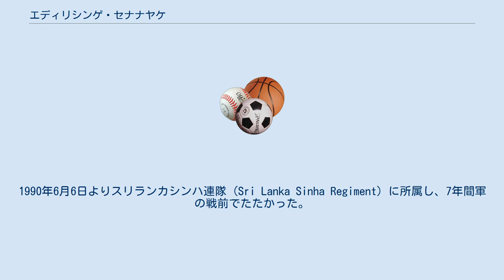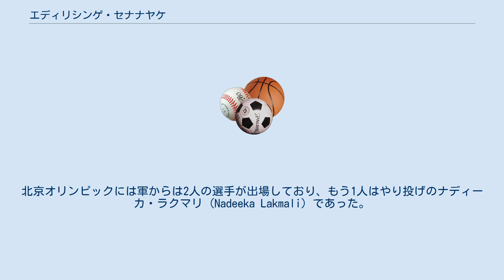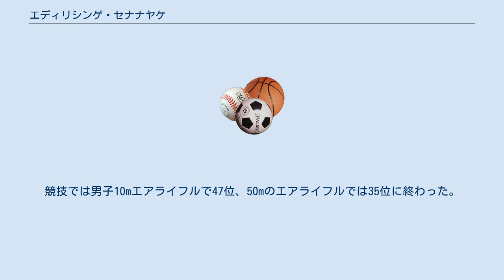エディリシンゲ・セナナヤケ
スリランカ・中部州出身の人物
エディリシンゲ・ムディヤンセラゲ "E. M." セナナヤケ(Edirisinghe Mudiyanselage "E. M." Senanayake、1970年2月14日 - )は、スリランカの軍人(軍曹)、射撃選手。
中部州キャンディのウドゥドゥンバラ近くの僻村ハンダナパワの中流階級の家出身。
1998年に結婚しており、2人の息子がいる。
 学生時代はMorayaya Sangabodhi Vidyalayaへと通っていたが射撃は行っておらず、短距離走りや高跳びを行っていたと。
勉強もスポーツもそれほど得意ではなかったが、軍に入りたいという意志は強く持っていた。
軍の入隊時には彼の家族は強く反対したものの、彼の強い意志に負け入隊を認めた。
 1990年3月23日より軍のトレーニングセンターで訓練を受けた。
1990年6月6日よりスリランカシンハ連隊 (Sri Lanka Sinha Regiment) に所属し、7年間軍の戦前でたたかった。
その後はコロンボへと戻り、軍の射撃学校へと入団した。
このとき彼の才能を見出したダヤ・ラジャシンゲ大佐 (Nadeeka Lakmali) は1988年のソウルオリンピックに射撃競技の代表として出場している。
 国内選手権では1999年、2001年から2007年の8回の優勝を誇っており50mのフリーとエアピストルの国内記録も保持している。
2006年にはオーストラリアのメルボルンで開催された2006年コモンウェルスゲームズに出場した。
 2008年には北京オリンピックへの出場が決まり、スリランカとしては5人目のオリンピック射撃選手で初のピストル競技に出場する選手となった。
北京オリンピックには軍からは2人の選手が出場しており、もう1人はやり投げのナディーカ・ラクマリ (Nadeeka Lakmali) であった。
競技では男子10mエアライフルで47位、50mのエアライフルでは35位に終わった。